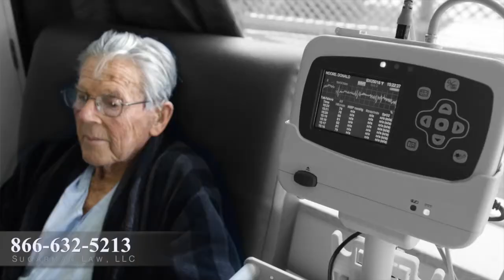Nursing Home Injury Lawyer Cinnaminson, NJ | Abuse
There’s a basic deal that you’re making with the nursing home when you decide that your loved one needs to be there. The nursing home is gonna provide 24-hour-a-day, seven-day-a-week custodial care. Most every client who comes to see me talks about the phone call that mom fell, she’s got a hip fracture, she’s being sent to the hospital; dad has this terrible bedsore. There’s a real big difference between what they tell you and what really happened. And from that phone call forward, that’s where we’re able to take over, review the records, find out what really happened, not what they told you during the phone call.

It doesn’t matter how old they are. They’re entitled to certain care, and when they don’t get it and that failure to provide care hurts those folks or worse, that’s where we help. The family has the right to rely on the nursing home, to trust them with their mom’s or their dad’s health, with their safety, and candidly to trust the nursing home with their life. Neglect is neglect, and if it’s related to an injury or a death of a nursing home resident, that’s where we help. They didn’t do their job, and at the end of the day, it’s all about making sure the people who messed up are held accountable and responsible for what they did.